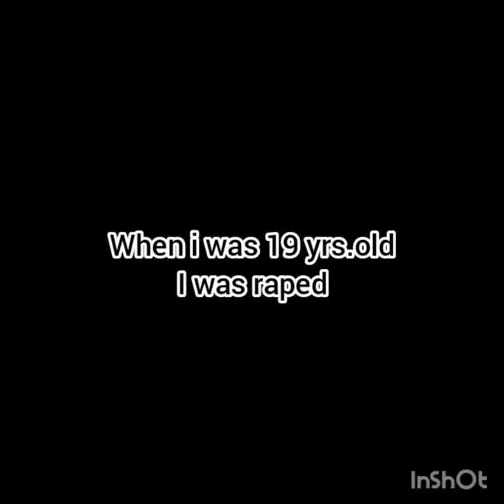KAT ALANO (when i was 19 yrs.old i was r@pe)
Kat alano ngsalita na at tinukoy nya rin qng sino ang nang rape sa kanya..since 2005